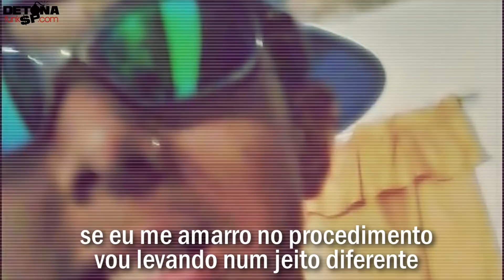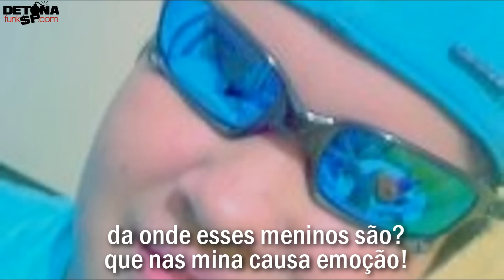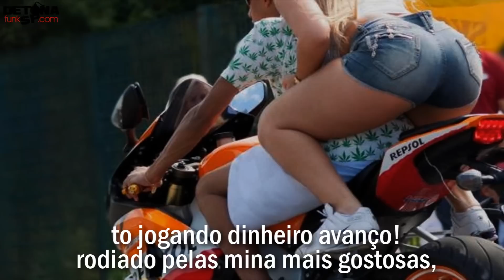MC NICK E MC PH - JEITO MULEQUE (DJ FERREIRA) 'Vídeo em HD'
Clique em gostei e compartilhe! Clique em "Inscrever-se" e receba lançamentos toda a semana, obrigado.